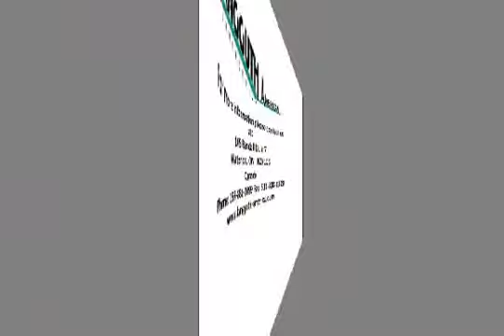Langguth: Inline Hot Melt with Orientation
Langguth America presents the HotLan E310 Inline Hot Melt with Orientation.